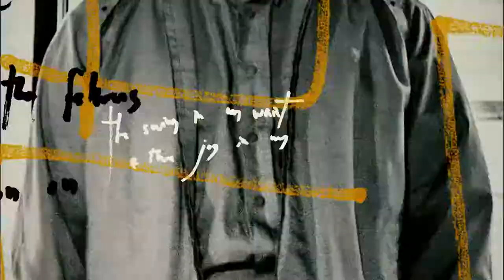Look At What You Did - By Reagan "Guitar" Williams LIVE 2021 Oceanside, CA -11UProductions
Look At What You Did - By Reagan "Guitar" Williams LIVE 2021 Oceanside, CA - Shot and Edited by 11UProductions in Vista, CA
*All content was written and preformed by the Reagan "Guitar" Williams| Band*

After months of quarantine and isolation I finally decided to go out and walk the Oceanside Pier just to get out of the house. As I drove down the seemingly desolate once crowded main street of Oceanside I saw some thing that caught my eye. A truck with a trailer attached to it lighting up the night sky with all of the colors of the rainbow. I began to hear the sound of live music outside some hole in the wall bar. I couldn't believe it! This extremely talented group of musicians  are going around California and playing  to bring people together. I really love what these guys are doing and I'm excited to see them play live again! The bands name is Reagan "Guitar" Williams. They take requests for live shows / birthdays and events  and more.

Recorded / Edited by 11UProductions
Do you need your content  professionally edited and produced? We can help.

Professional audio / video production company located in Vista, CA.

Nolan Roy
11UProductions - Owner / Operator
Nolan@11UProductions